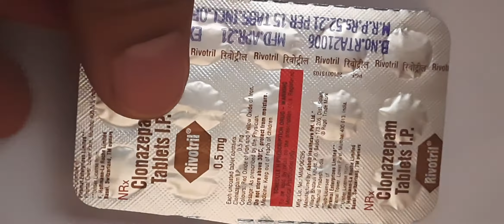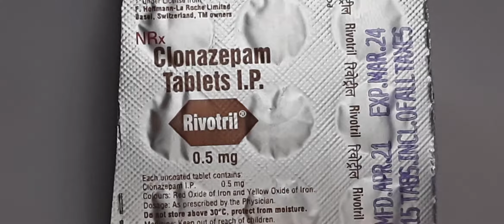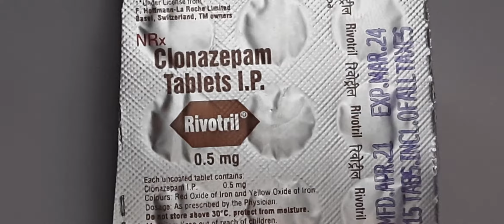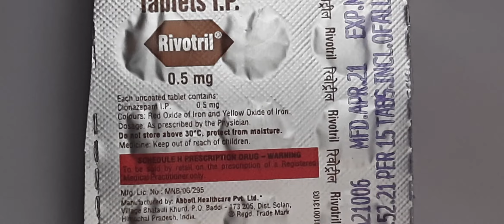Rivotril 0.5 mg Tablet use in Hindi how to use rivotril tablet side effects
दोस्तों इस वीडियो में Total जानकारी दी हे RIVOTRIL 0.5 MG TABLET के बारे में इस को किस condition में use करे और इसका सही use कैसे करे समझने के लिए इस वीडियो को अंत तक ज़रूर देखें, दोस्तों इस वीडियो like करे comment करे और subscribed करे my चैनल [ medical knowledge ]
धन्यवाद ,